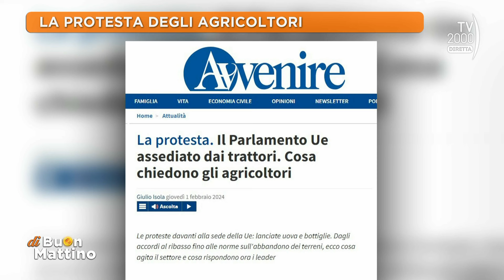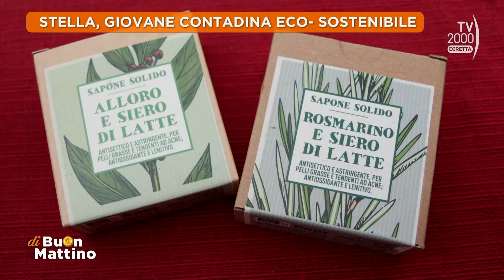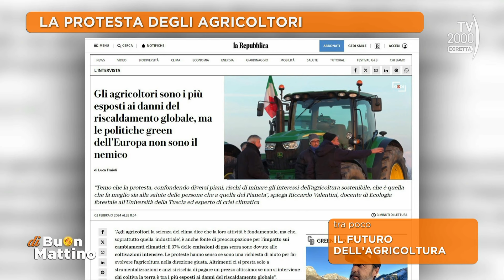Di Buon Mattino (Tv2000) - La protesta degli agricoltori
Le proteste degli agricoltori sono arrivate anche in Italia, dopo che si sono diffuse già da inizio gennaio in diversi paesi europei, tra cui Germania e Francia. Si affronteranno le ragioni delle manifestazioni e le nuove frontiere dell’agricoltura in Europa con Fabio Ciconte, direttore dell’associazione ambientalista Terra!, scrittore ed esperto di agricoltura e filiere alimentari.